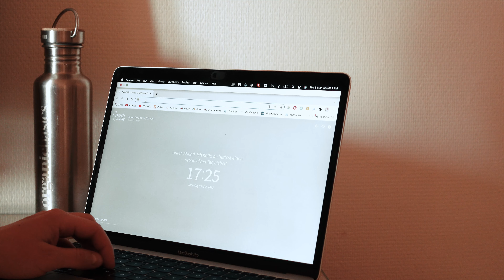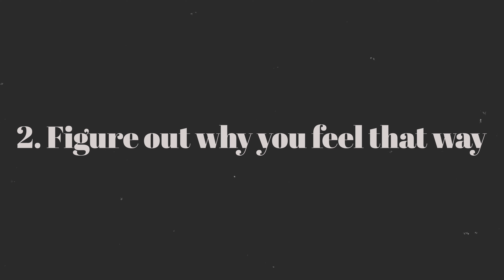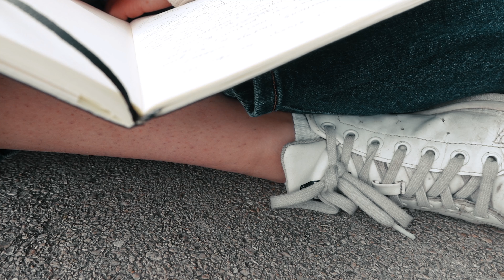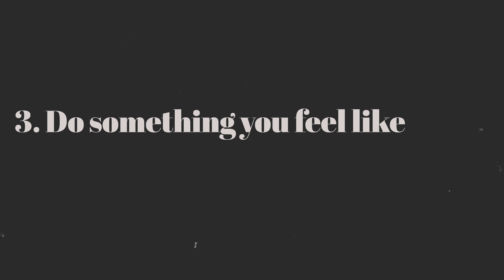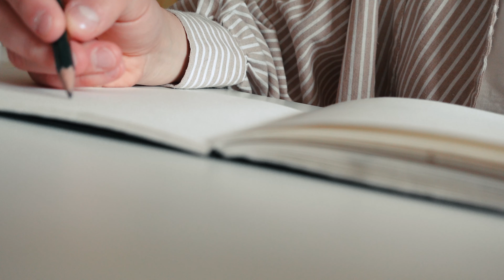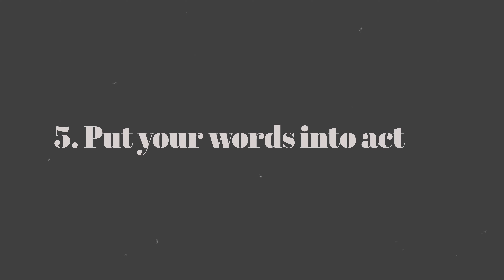How to get motivated again when you're feeling stuck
Hello friends! Being stuck is something that happens a lot to me but throughout the time I managed to develop a system of dealing with being in a rut and getting motivated again.
So in this video, I share with you the most important steps on getting back on track and not letting yourself get in the way.

// My Gear:
My Small-but-nice Vlog Camera
Also Nice Bluetooth Grip for the Vlog Camera
My Main Camera (but better version)
Kit Lens
The One and Only Microphone I use
Best Flexible Mini Tripod
Ado-Be-Wan Kenobi Software